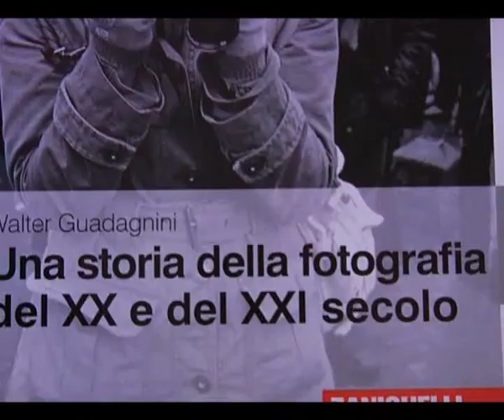Artelibro 2010 - Gabriele Basilico